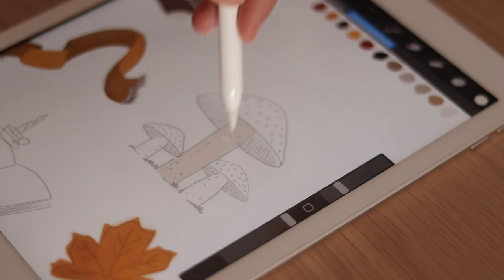Easy homemade pastry, Korean barbecue & Summer Festival with friends | Summer in Portugal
_(Please turn on captions in the video settings for English subs)_

This week, I make an easy homemade pastry you can replicate, go to a Korean barbecue and Summer Festival (Super Bock Super Rock) with friends, and much more. This is my Summer in Portugal.
Hope you enjoy this silent vlog :)

*// EQUIPMENT*
1. CANON EOS 250D
Amazon US
Amazon UK
Amazon DE
Amazon ES

2. CINEMATIC 50mm LENS
Amazon US
Amazon UK
Amazon DE
Amazon ES